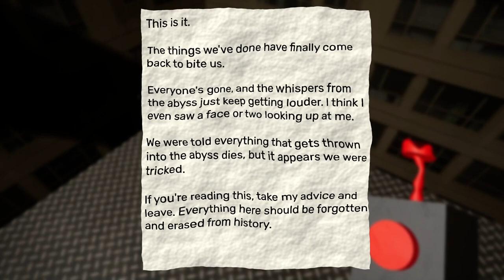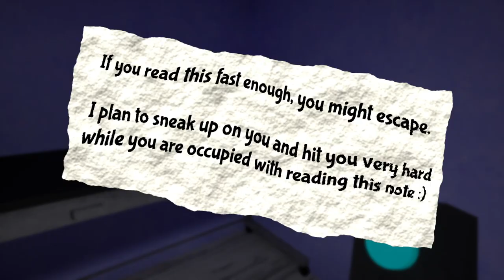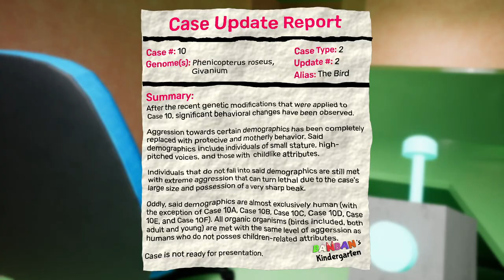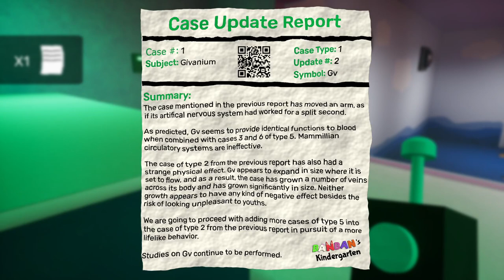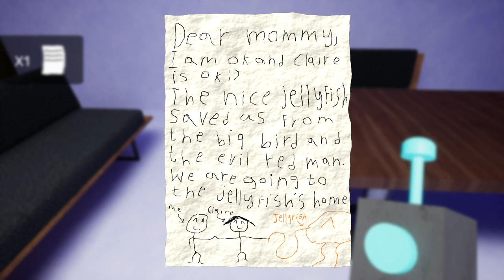Garten of Banban - Chapter 2 - Full Gameplay